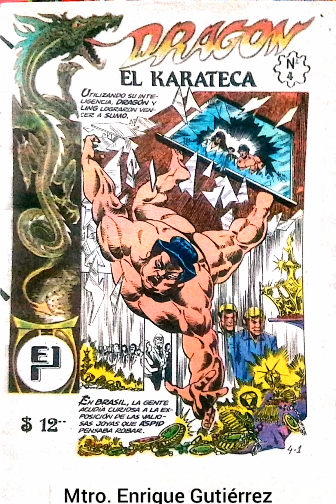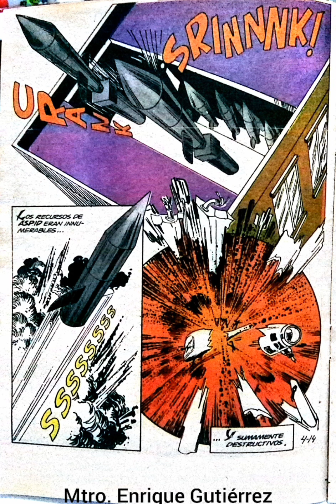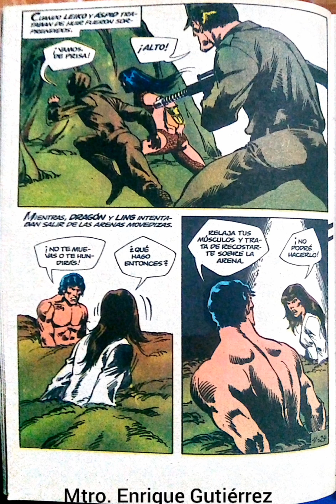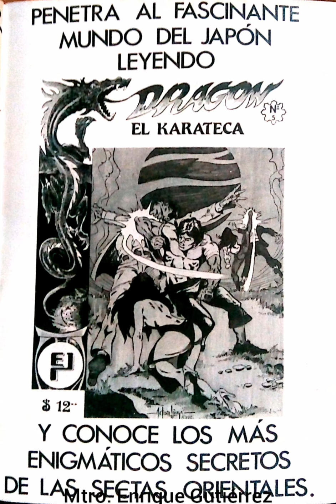DRAGON EL KARATEKA #4